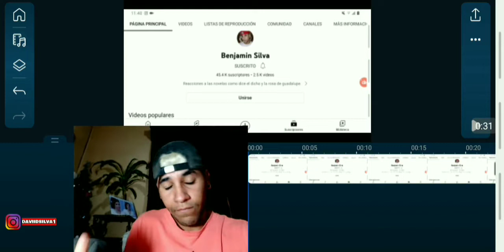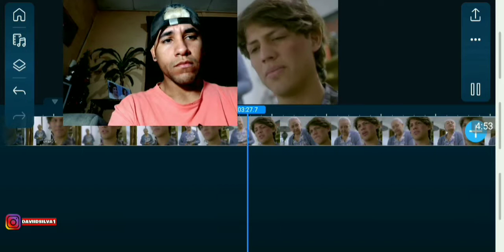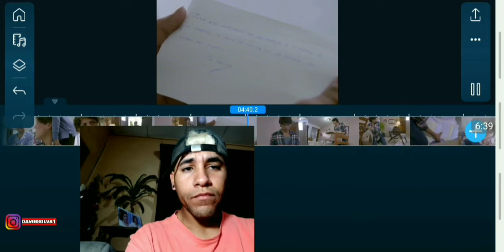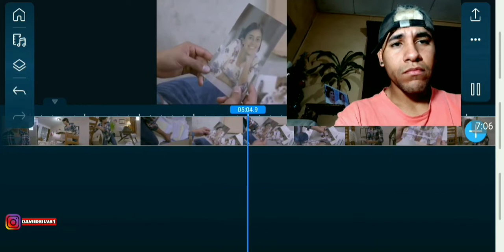La rosa de Guadalupe 1/5 Un golpe al corazón